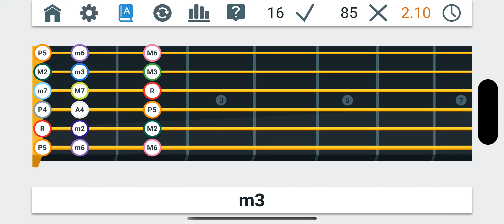Fretonomy Найти интервал ru